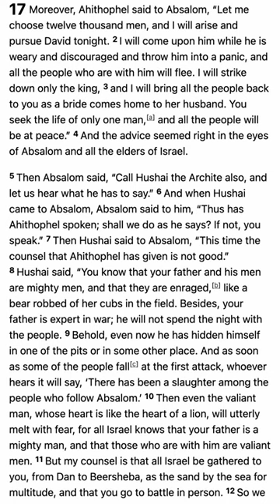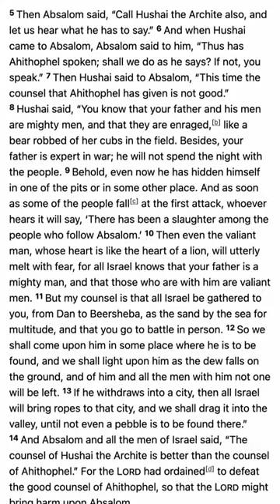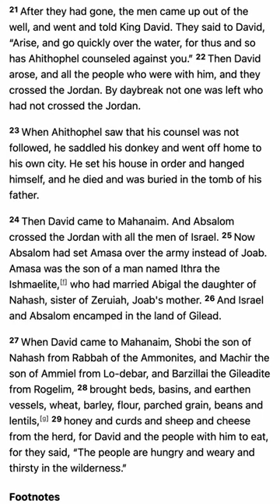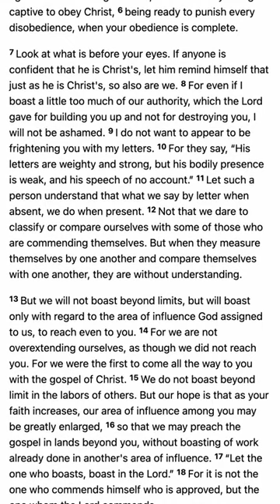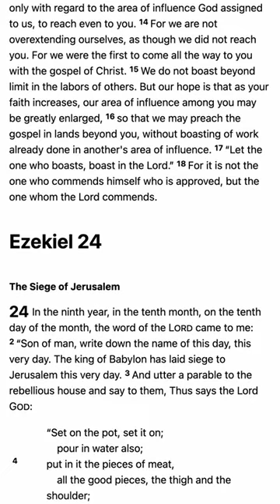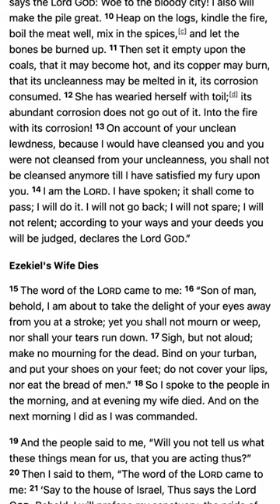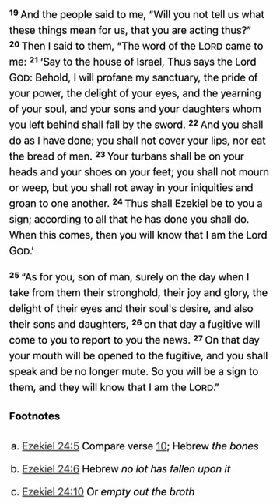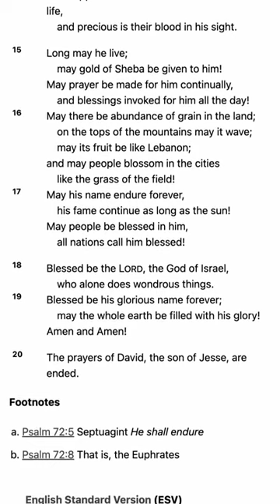M’CHEYNE BIBLE READING PLAN 2024 - September 21